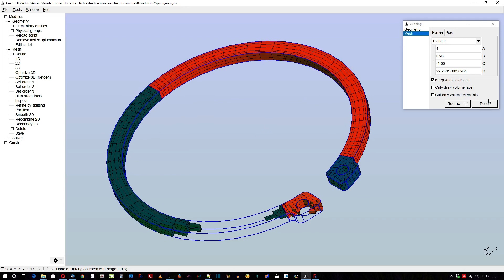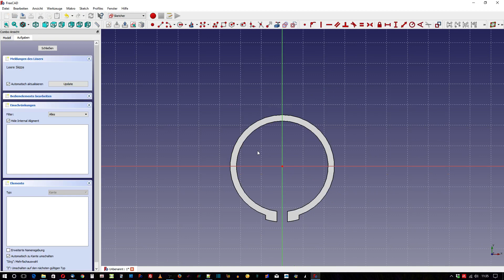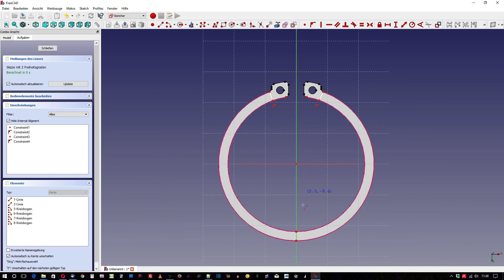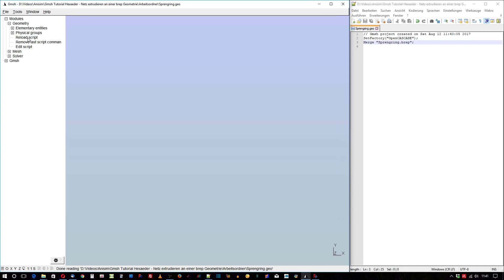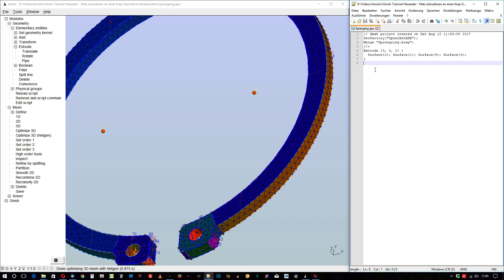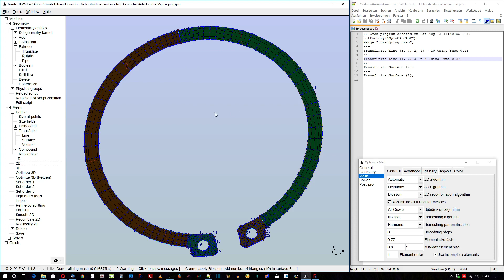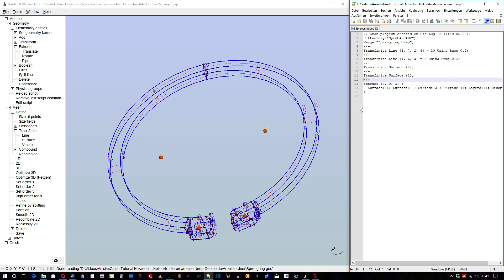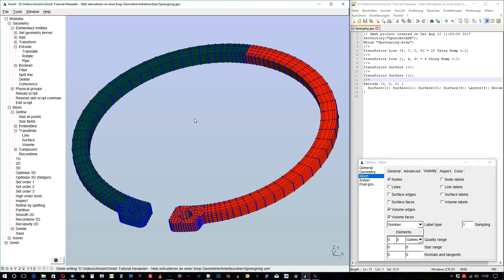Gmsh Tutorial Extrusion von Hexaeder Elementen mithilfe einer FreeCAD Geometrie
Das Tutorial zeigt, wie mit Gmsh Hexaeder-Elemente bzw. Netze aus einer externen FreeCAD-Geometrie heraus extrudiert werden können.